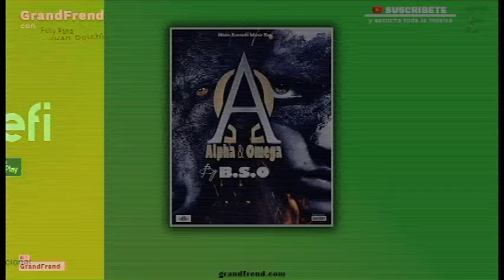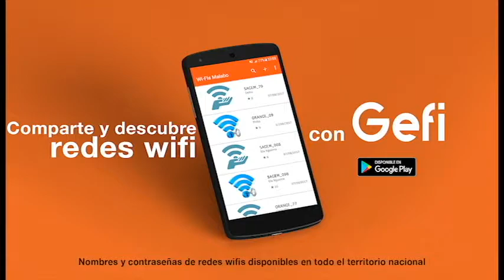BSO - Ma yi wa (con Grand Emilio)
BSO interpretando "Ma wi wa" con Grand Emilio, de "Alfa y omega". 2019